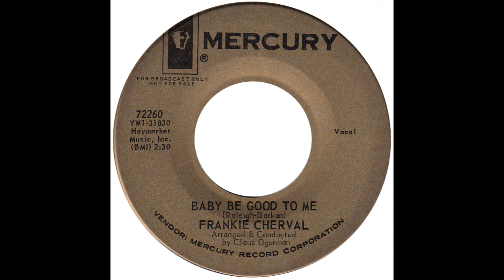Frankie Cherval – “Baby Be Good To Me” (Mercury) 1964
Written by Mark Barkan and Ben Raleigh. Arranged by Claus Ogerman.

Frankie made a handful of excellent recordings in the mid-60s; this one in the style of Steve Lawrence.

Mark Barkan and Ben Raleigh were prodigious tunesmiths. Mark’s catalog includes the Manfreds’ “Pretty Flamingo” and Connie Francis/Kylie Minogue’s “I’m Gonna Be Warm This Winter”, while Ben wrote Ray Peterson’s “Tell Laura I Love Her” and Baby Washington’s “That’s How Heartaches Are Made”. Together they wrote a number of Lesley Gore’s hits.

Arranger Claus Ogerman worked extensively with Lesley Gore and Connie Francis.